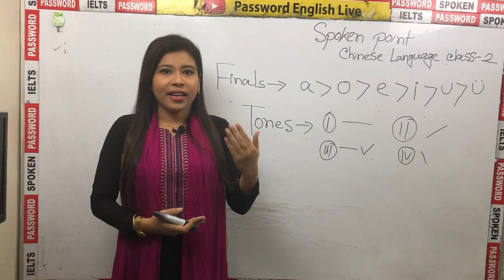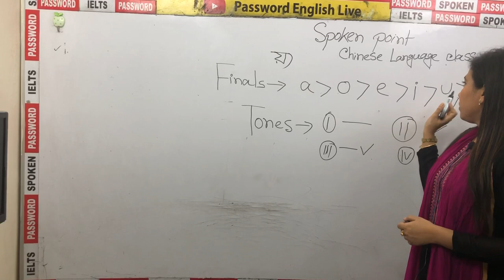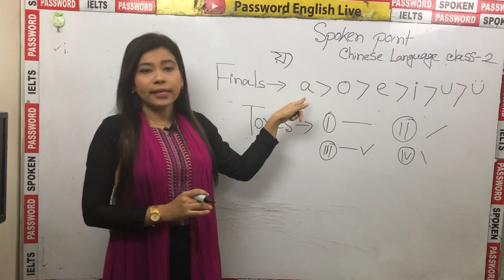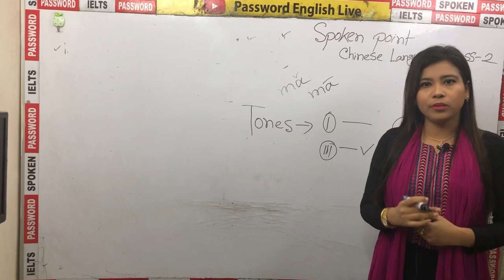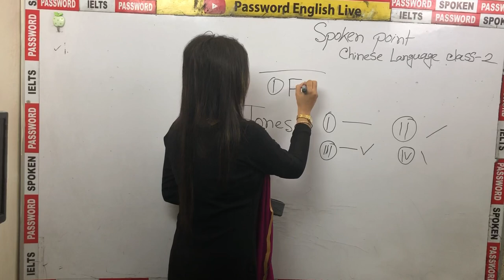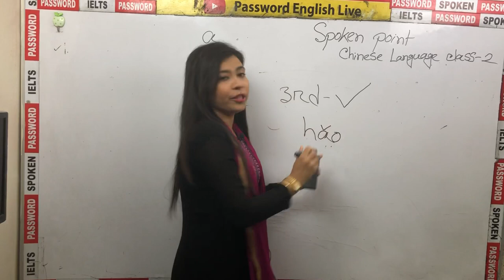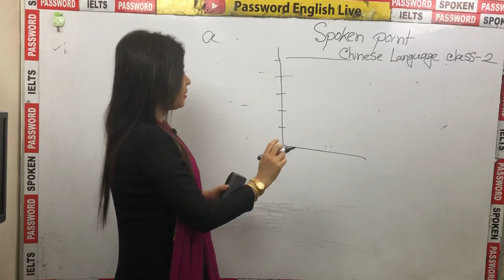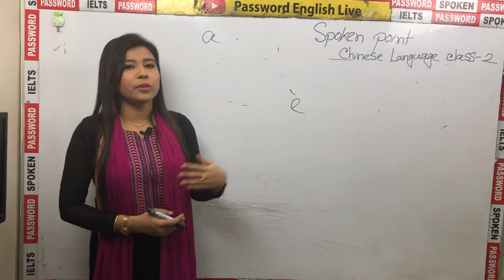Chinese Language ; Part 2|Spoken Point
Pinyin
Finals and Tones